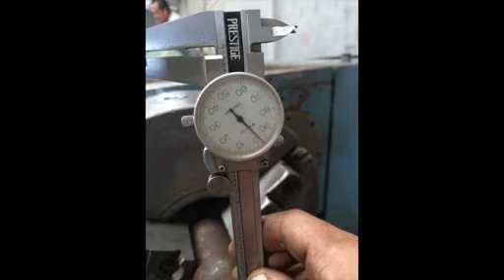Torno TARNOW 20" x 100" / Maquinaria Chicago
Folio: MV21403
Ubicación: Ramos Arizpe 3, Coah. México
TARNOW TUJ-50M

Torno
Capacidad: 20" x 100"
Pais de Origen: Polonia
Modelo: TUJ-50M
Paso de Barra: 3 1/2"
Volteo: 20"
Volteo sobre carro: 14"
Volteo sin escote: 30"
Distancia entre Centros: 100"
Roscas: Milimetrica y Estándar
Velocidad Alta y Baja: 1,600 - 20 RPM
Husillo: MT-5
Avances: Automáticos
Motor: 15 HP
RPM: 1,750
Voltaje: 220V
Voltaje con conversion: 220V/440V
Voltaje en transformador: 220V/440V
Peso de la Maquina: 4 Ton
Serie: 864
Dimensiones de la maquina:
Largo 4.10 mts
Ancho 1.20 mts
Alto 1.40 mts